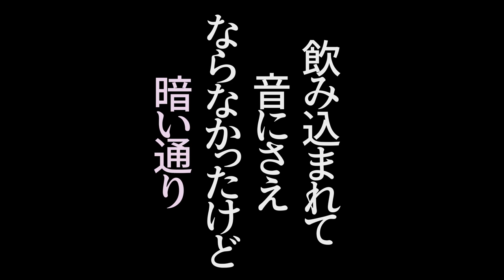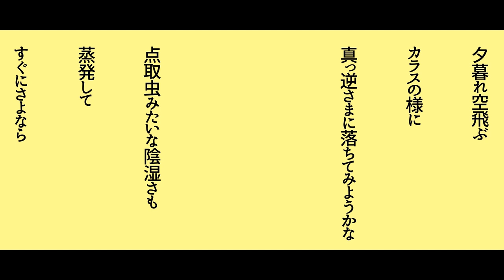路地裏探訪 / 初音ミク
目新しいものなんてここには無いよ

田口淳之介×ボカロPコラボアルバム ジュウゴノシンゾウ 提供曲
下記URLより各配信サイトへ行けます。